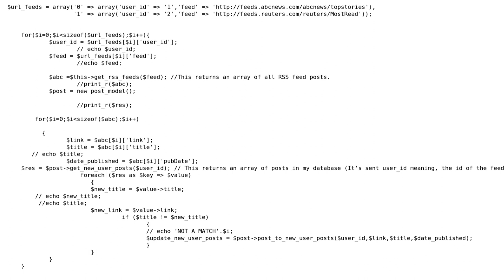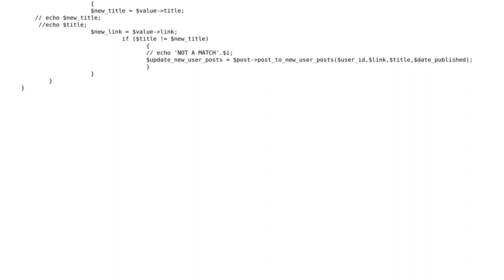Creating a nested for loop in PHP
With thanks & praise to God, and with thanks to the many people who have made this project possible! | Content (except music & images) licensed under CC BY-SA | Music | Images & others | With thanks to user Thingamajig user Hernan Velasquez and the Stack Exchange Network Trademarks are property of their respective owners. You are responsible for your own actions.